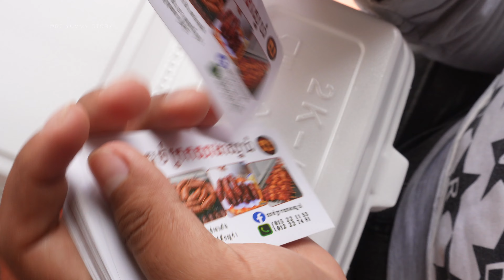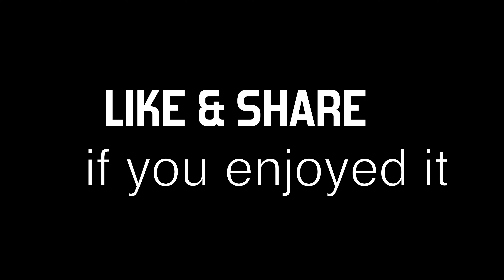For Beef Lovers! Grilled Beef Sausage, Beef Liver, Beef Skewer | Cambodian Street Food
Welcome to BT Food Story!
Please click LIKE and help SHARE to the world!

If you like beef, this place is best for you! BBQ Beef Skewer, Beef Sausage, Beef Liver with Pickled Papaya.
[4K Video with English Subtitle]

Price:
Grilled Beef Sausage = 3000riel ($0.75).
Grilled Beef Skewer = 3000riel ($0.75).
Grilled Beef Liver = 3000riel ($0.75).

Location: Corner Street 132 & 257, Khan Toul Kork, Phnom Penh, Cambodia.